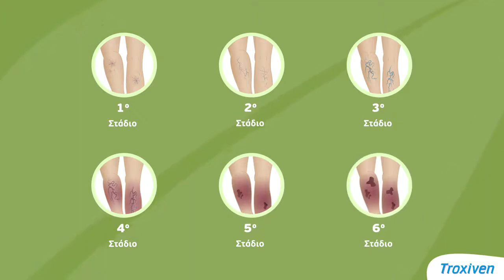Ταλαιπωρείσαι από Κιρσούς, Φλεβίτιδα, Ευρυαγγείες;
Το Bionat Troxiven Retard είναι ένα συμπλήρωμα διατροφής με βιοφλαβονοειδή για την ανακούφιση των συμπτωμάτων των κιρσών και των αιμορροϊδων.

Η Διοσμίνη, η Εσπεριδίνη και η Τροξερουτίνη, που σε συνδυασμό με το φυλλικό οξύ συμβάλλουν στην επαρκή λειτουργικότητα, στον τόνο του τριχοειδούς/φλεβικού συστήματος και στην φυσιολογική ροή του αίματος. Δρα προστατευτικά κατά της ευθραυστότητας των τριχοειδών αγγείων και των φλεβών, εξισορροπώντας όλες τις φυσιολογικές λειτουργίες που σχετίζονται με την κυκλοφορία του αίματος.

Vita4you.gr - Μεγάλη συλλογή σε συμπληρώματα διατροφής, καλλυντικά και βιολογικά προϊόντα με έκπτωση έως -60%!

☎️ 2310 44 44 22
Το περιεχόμενο του παρόντος video δεν αποτελεί και δεν θα πρέπει να εκληφθεί ως ιατρική συμβουλή, διάγνωση, θεραπεία ή υπόδειξη. Όλες οι πληροφορίες παρέχονται στους αναγνώστες από επαγγελματίες υγείας, αποκλειστικά και μόνο για ενημερωτικούς σκοπούς. Δεν υπάρχει καμία πρόθεση το περιεχόμενο αυτό να υποκαταστήσει την εξατομικευμένη ιατρική συμβουλή, διάγνωση, πρόγνωση ή θεραπεία.